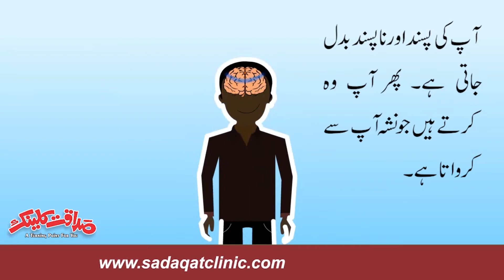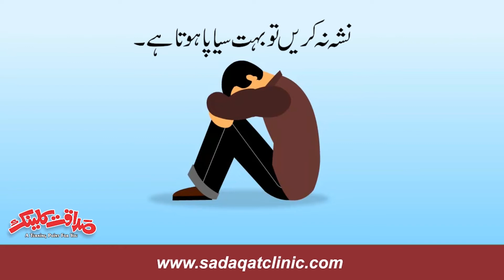نشے کے مریض کو کیسے بہتر کیا جا سکتا ہے؟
نشے کے مریض کو بہتر کیا جا سکتا ہے اور مریضکو بہتر کرنے کیلئے سب سے زیادہ ضروری ہے کہ علاج کو فالو کیا جائے نہ کے مریض کو اور اس کے ساتھ ساتھ مریض کے ساتھ اشتعال انگیزی  سے نہ پیش آیا جائے، ان کو طعنے نہ دیے جائیں اور برا بھلا نہ کہا جائے کیونکہ اس سے مریض اور زیادہ بیماری میں پھنستا چلا جاتا ہے بلکہ اشتعال انگیزی کے بجائے ان کے علاج کا بندوبست کریں۔ تیسری چیز جو کرنے سے مریض کو بہتر کیا جا سکتا ہے وہ یہ ہے کہ انہیں میرٹ پر ڈیل کیا جائے معاونت نہ کی جائے۔
◆ For Counseling Appointments:
Karachi: Mr Nadeem Iqbal 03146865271
Murree: Mr Mohsin Nawaz 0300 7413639